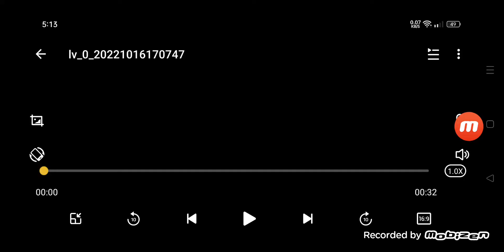Showbox/Story Is God (2017)